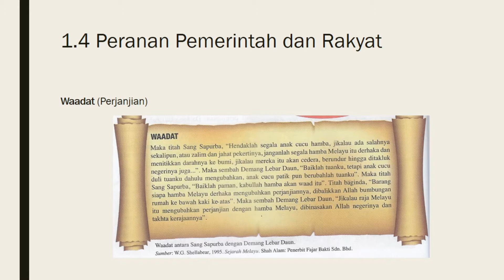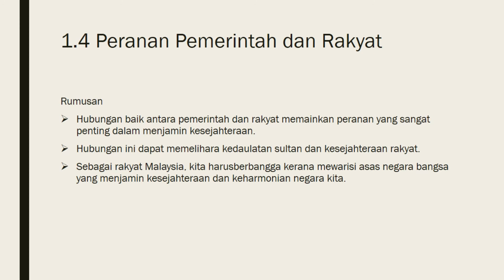Sejarah KSSM Tingkatan 4: Bab 1 Warisan Negar Bangsa (1.4)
1.4 Peranan Pemerintah dan Rakyat